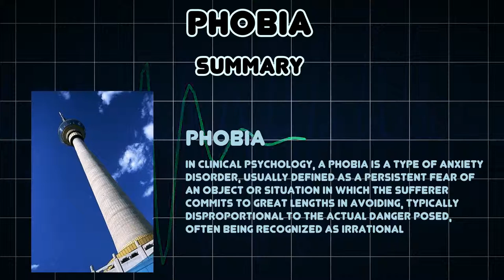Phobia (Medical Condition)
Symptoms, risk factors and treatments of Phobia (Medical Condition)

In clinical psychology, a phobia is a type of anxiety disorder, usually defined as a persistent fear of an object or situation in which the sufferer commits to great lengths in avoiding, typically disproportional to the actual danger posed, often being recognized as irrational